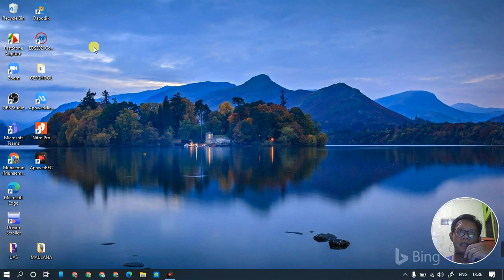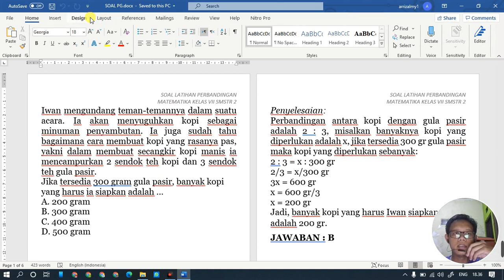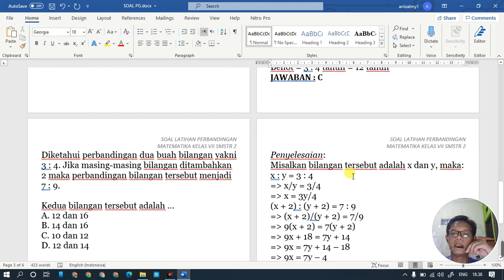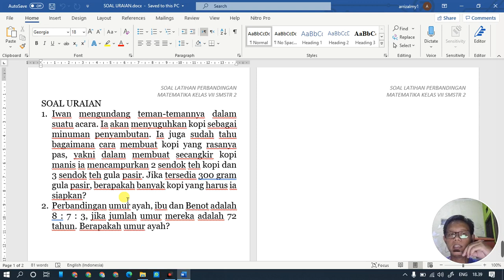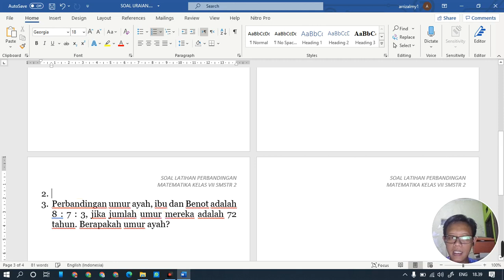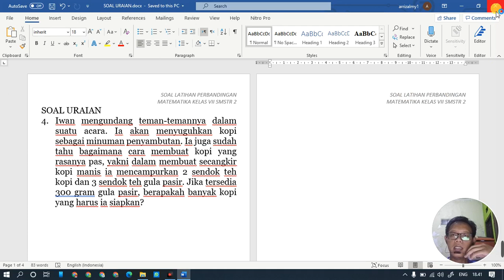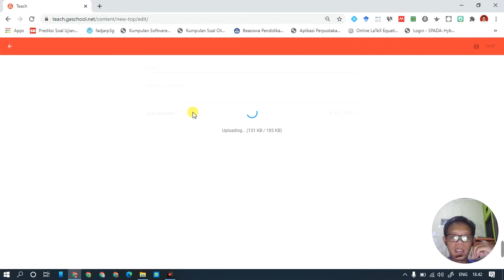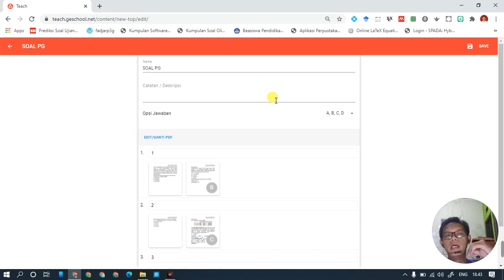Tutorial Geschool Part 1